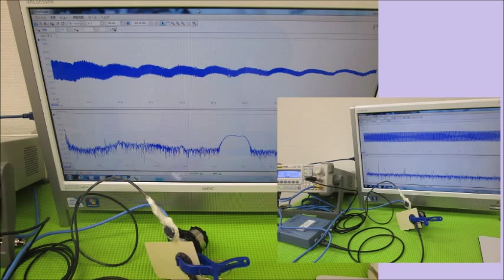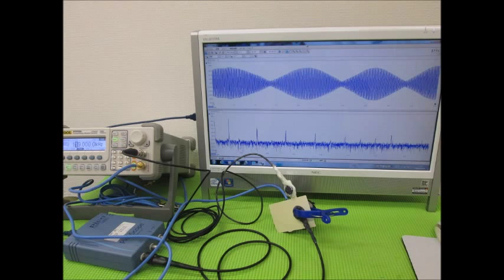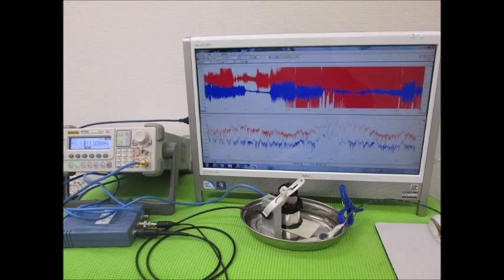超音波の応用：ＬＣＰ樹脂（上野液晶ポリマーＵＥＮＯＬＣＰ）